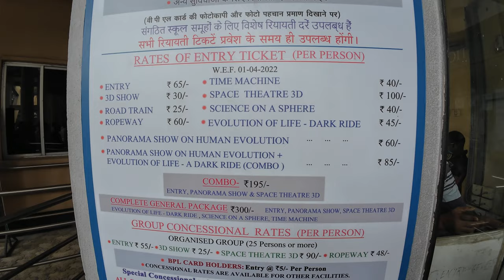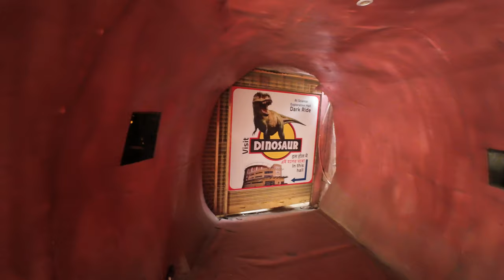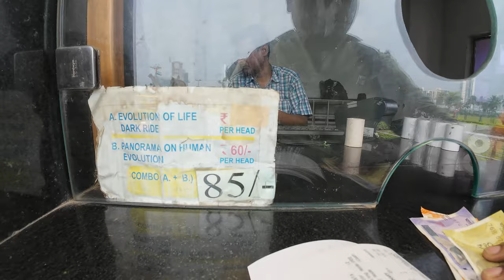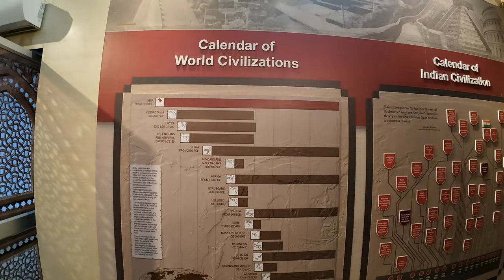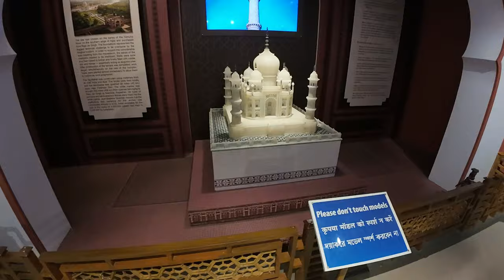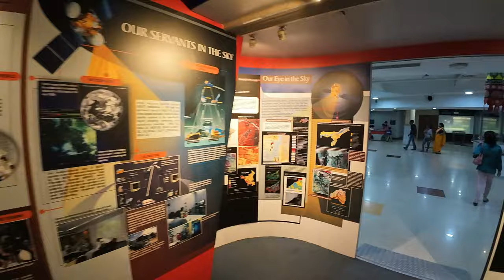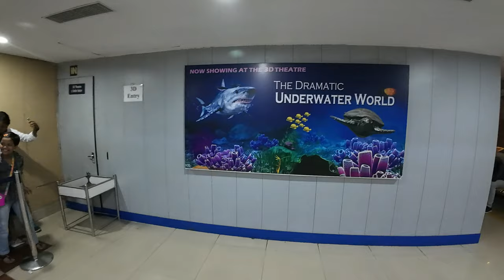Science City in Kolkata | Full Guide with Ticket Price & Timings [4K]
In this video, we'll be taking you on a full tour of Science City, one of the most popular tourist destinations in Kolkata. We'll show you all the major attractions, including the Time Machine and the dark ride, and the ticket prices and timings.

If you're looking for a fun day out in Kolkata, check out Science City! This full guide with ticket prices and timings will help you maximise your visit.

Address - JBS Haldane Ave, Mirania Gardens, East Topsia, Topsia, Kolkata, West Bengal
 700046

Buses from Sealdah - T10, S186, KB 21, K4, 202, etc
Buses from Bidhannagar - S9, S14, AC49, KB21, 7 etc

ScienceCityTimings - 10 am–6 pm everyday

Ticket Prices -

ScienceCityEntryFee - Rs 65
Time Machine - Rs 40
ScienceCityDarkRide - Rs 45
ScienceCityPanoramaShow - Rs 60
ScienceCityRopeway - Rs 60
Road Train - Rs 25
ScienceCity3DShow - Rs 30
Space Thretre 3D - Rs 100
Science on a Sphere - Rs 40

Combos -
Rs 195 - Entry, Panorama Show & Space Thretre 3D
Rs 300 - All shows
Rs 85 - Panorama, Dark Ride

Time maps -

Intro: 00.21
Ticket Prices: 01:25
Timing: 01:31
How to reach: 02:22
Missile Park: 03:50
Whispering Garden: 05:00
Aerial View: 05:30
Panorama Show: 09:23
Dark Ride: 10:38
Road Train: 12:07
Science on a Sphere: 12:30
Time Machine: 13:20
Space Theatre 3D: 16:45
3D Show: 17:21
Ropeway: 17:50